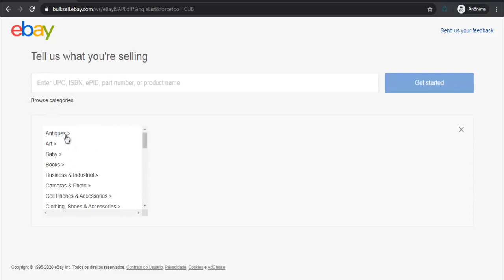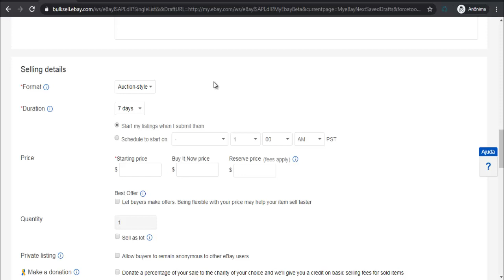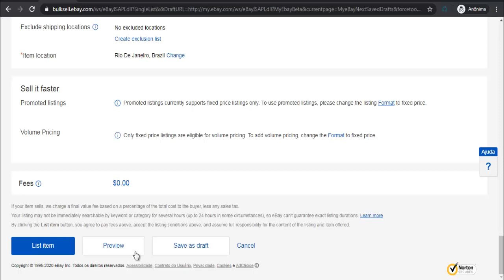Como Vender no Ebay Pelo Computador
Nesse Vídeo, Você Vai Aprender a Como Vender no Ebay Pelo Computador 😉.

🎁Veja o Vídeo que Criei, te Ensinando a Você a Ganhar Dinheiro, Fazendo Suas Compras Normalmente🎁 👇👇

APROVEITE QUE VOCÊ ESTÁ AQUI PARA APRENDER COMO VENDER NO EBAY PELO COMPUTADOR  [NÃO SAIA SEM SEU PRESENTE]

Nesse vídeo você vai aprender o Passo-a-Passo Simples e Objetivo de Como Vender no Ebay Pelo Computador.

Isso Ajudará Bastante o Canal, fazendo o Youtube exibir para outras pessoas que também estiverem buscando Como Vender no Ebay Pelo Computador ! Você estará Ajudando Muita Gente por conseguirem Aplicar a Solução Passo-a-Passo …

Bom … Quero Finalizar esse Vídeo agradecendo pela sua visita e pela Visualização, Curtida e Comentário no Vídeo, bem como Sua inscrição no Canal! Isso mostra sua Gratidão pelo Passo-a-Passo que consegui aplicar vendo o Tutorial Como Vender no Ebay Pelo Computador .